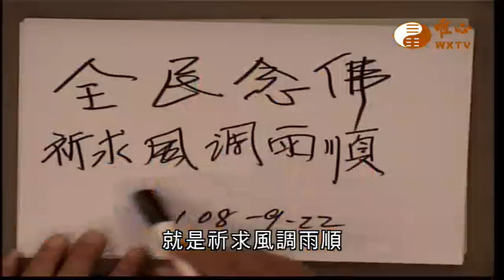【全民念佛421】｜ WXTV唯心電視台